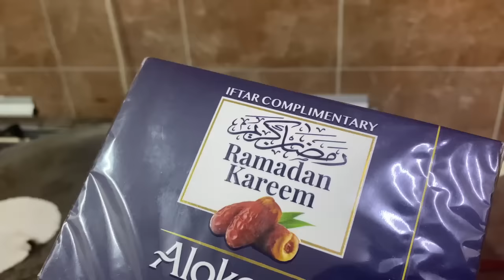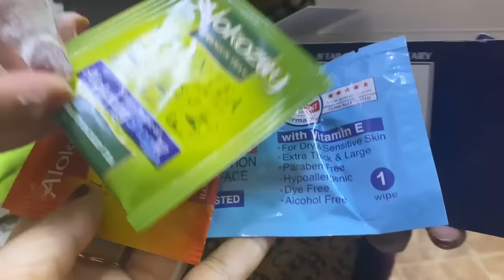SIMPLE AND HUMBLE DAY ❤️👨‍👩‍👦🏠🌙|ramadan-7